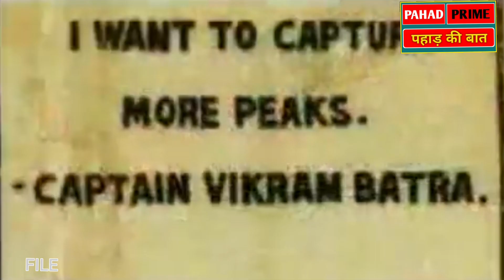"पीछे हट यार, तू बाल-बच्चेदार है" ये कहकर आगे बढ़ा था हिमाचल का सपूत, आज 47 के होते विक्रम बत्रा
कांगड़ा/पालमपुर: वीरभूमि हिमाचल के वीर सपूत कैप्टन विक्रम बत्रा आज 47 साल के होते। सन् 1974 में आज ही के दिन
उस वीर सपूत ने पालमपुर में पिता जीएल बत्रा और मां कमलकांता बत्रा के घर जन्म लिया था। एक अंसभव मिशन को भारत की विजय में बदलने वाले जवानों में बेहद अहम भुमिका निभाने वाले बत्रा ने खून का कतरा-कतरा देश के नाम किया। कैप्टन

बत्रा अभी अपना 25वां जन्मदिन भी नहीं मना पाए थे, मगर उससे पहले देश को कारगिल की जीत का तोहफा दे गए।  पालमपुर में स्कूली पढ़ाई पूरी करने के बाद विक्रम ने आगे की पढ़ाई चंडीगढ़ में पूरी की। कॉलेज में वो एनसीसी एयर विंग में शामिल हुए। इसी दौरान उन्हें मर्चेंट नेवी के लिए भी चुना गया, लेकिन उन्होंने अंग्रेजी में एमए के लिए दाखिला लिया। एमए की पढ़ाई पूरी करने से पहले ही 1995 में उन्होंने आईएमए की परीक्षा पास की। बत्रा को छह दिसम्बर 1997 को जम्मू के सोपोर में सेना की 13वीं जम्मू-कश्मीर राइफल्स में लेफ्टिनेंट के पद पर नियुक्ति मिली।

1999 में पाकिस्तान ने करगिल पर कब्जा कर लिया और दुनिया की किसी भी सेना के लिए पहाड़ की उंचाई पर बैठे दुश्मन को खदेड़ना बेहद ज्यादा कठिन रहता है। भारत के पास उस समय इतने आधुनिक रक्षा उपकरण भी नहीं थे बावजूद इसके कैप्टन विक्रम बत्रा जैसे भारत के वीरों ने पाकिस्तानियों घुसपैठियों को धूल चटाई और कारगिल वापिस भारत को दिलवाया।

कारगिल युद्ध के दौरान विक्रम बत्रा सेना की 13वीं जम्मू-कश्मीर राइफल्स में तैनात थे। बत्रा के नेतृत्व में टुकड़ी ने हम्प और राकी नाब  को जीता और इसके बाद उन्हें कैप्टन बना दिया गया। जीत के बाद कैप्टन बत्रा ने एक खास मैसेज कमांडिंग ऑफिसर वाईके जोशी को भेजा, रेडियो पर कैप्टन बत्रा ने कहा- 'ये दिल मांगे मोर' और इसके बाद कैप्टन विक्रम बत्रा का नाम पूरे भारत में छा चुका था। पॉइंट 5140 पर पाकिस्तानी सेना की काफी

कैजुअलटी हुई थी, पाकिस्तान के कई सैनिक खाई में गिरे थे। भारतीय सैनिकों के जज्बे मे दोगुना जोश था और 4875 पॉइंट पर कब्जे की तैयारी की गई। इस दौरान कैप्टन बत्रा ने बिना हथियारों को पांच दुश्मनों को मार गिराया। गंभीर जख्मी होने के बाद भी उन्होंने दुश्मन की ओर ग्रेनेड फेंके। घायल होने के बावजूद विक्रम बत्रा ने अपनी उम्र से ज्यादा के साथी को ये कहते हुए आगे नहीं बढ़ने दिया कि 'तू पीछे हट यार, तू तो बाल-बच्चेदार आदमी है, इनसे मैं निपटता लूंगा। कई दुश्मनों को मार गिराने के बाद विक्रम बत्रा ने देश के लिए बलिदान दे दिया। पहाड़ प्राइम इस वीर सूपूत को बार-बार सलाम करता है। जय हिन्द, जय हिमाचल।